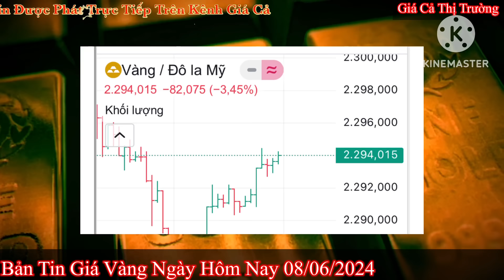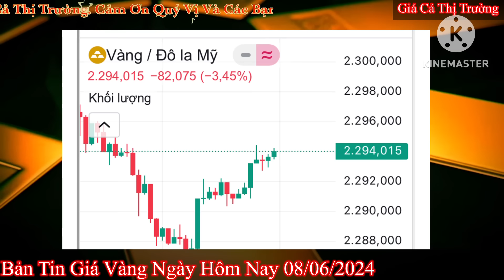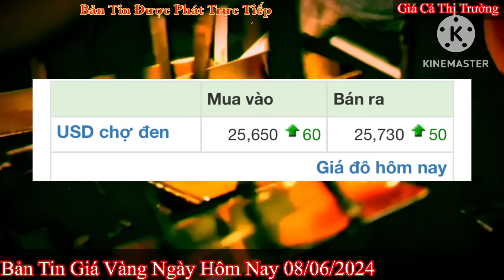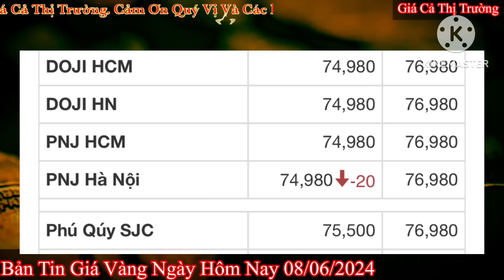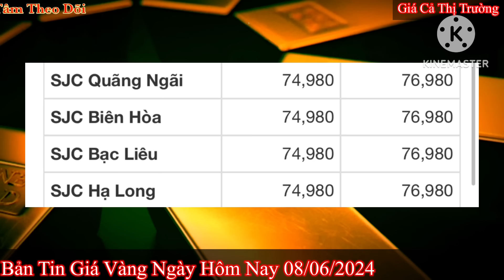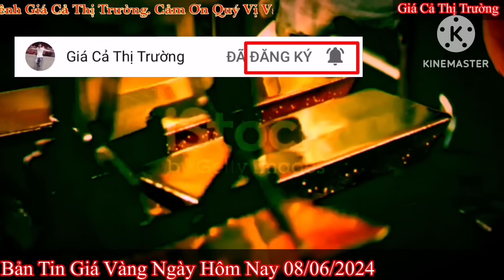Giá vàng hôm nay 9999 ngày 8/6/2024 | GIÁ VÀNG MỚI NHẤT || Xem bảng giá vàng SJC 9999 24K 18K 10K